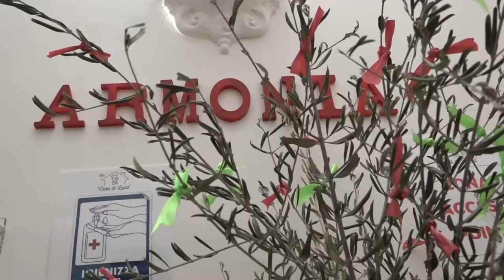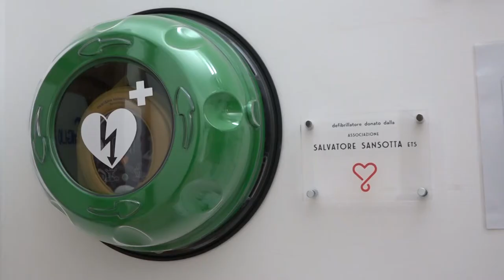Arezzo, ordinanza di sopsensione per la Struttura "Armonia" gestita dalla società Casa di Lucia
In tutto otto gli anziani presenti, quella chiesta dalla polizia municipale ed emessa dal Comune di Arezzo è un'ordinanza di chiusura entro 20 giorni per questa struttura “Armonia” gestita dalla società Casa di Lucia. Nell'ordinanza si legge che "tutti gli otto ospiti versano in condizione di non autosufficienza, che la struttura è aperta nelle 24 ore, con personale presumibilmente inadeguato all'assistenza”.

Quello che ha creato sconcerto tra i parenti degli ospiti è quanto contenuto nell'ordinanza: "siamo in presenza di una situazione di pericolo per gli ospiti della struttura in quanto privi dei necessari requisiti di assistenza socio-sanitaria.”

Secondo le autorità questa è una Rsa priva delle necessarie autorizzazioni. Di diverso avviso i gestori che definiscono la struttura una casa famiglia che per legge può ospitare fino a 8 persone contemporaneamente che non siano nella condizione di non autosufficienza. Ed è proprio questo il requisito discriminante. Ecco perché gli stessi gestori hanno proposto al comune una sospensiva del provvedimento in attesa di un preciso pronunciamento da parte delle autorità sanitarie sulle condizioni degli ospiti.

Nel verbale si descrivono gli anziani presenti come non autosufficienti, ma secondo i gestori non sarebbe così, come spiega la proprietà di Casa di Lucia: "La Scia (atto depositato in comune) di inizio attività è depositata regolarmente da anni, la documentazione amministrativa è tutta a posto. Certo noi non abbiamo l'autorizzazione come residenza sanitaria assistenziale, la nostra è infatti una casa famiglia, con ospiti che hanno una situazione intermedia che non hanno bisogno di una Rsa. Per questo motivo non capiamo perché il provvedimento di questo tipo sia stato preso. Attraverso il nostro legale di fiducia abbiamo mandato al Comune di Arezzo la richiesta che venga sospesa la chisura della struttura. Abbiamo avuto il parere dai medici di medicina generale per l’ingresso di queste persone nella casa famiglia, perché mettere in dubbio tutto? A questo punto facciamo fare una valutazione alla commissione preposta della Asl, oppure chiediamo a un geriatra di riferimento che sia lui a valutare gli ospiti prima dell’ingresso nella struttura. Abbiamo anche i video delle feste in cui tutti ballano o cantano e qui vivono come se fossero davvero in casa propria."

Tutto è in mano all'avvocato di fiducia della proprietà, così come si sono mossi anche i familiari degli ospiti che giudicano ben funzionante la struttura e che per il momento non hanno spostato gli anziani.
I gestori in sostanza sostengono che si tratti di persone tutte autosufficienti e che per questo, tramite il loro avvocato, chiedono che la misura della chiusura sia per lo meno sospesa in attesa di una valutazione sanitaria degli anziani.